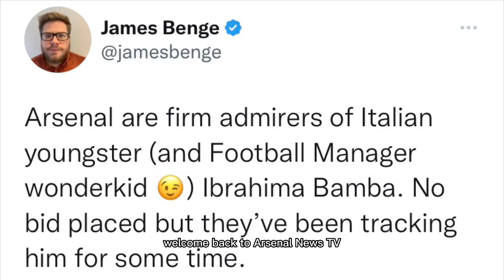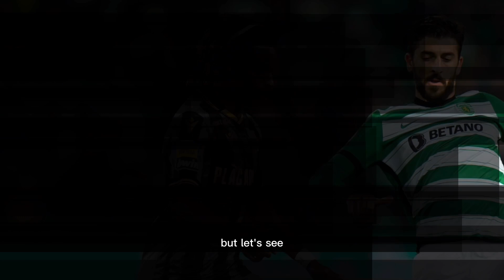CONFIRMED✅Arsenal FC MOVE CLOSER to FINISH IMMINENT SIGNING!🔥Ibrahima Bamba Arsenal TRANSFER DONE🔜!🤩